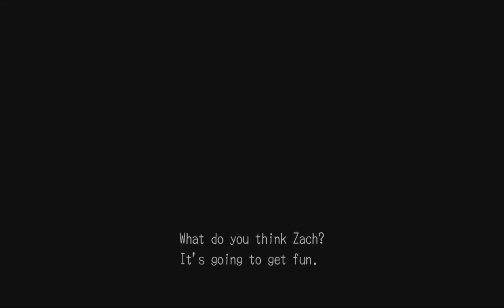Let's Play Deadly Premonition (part 14 - Stupid And Useless [blind])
Sometimes this game just... ... yeah. Damn it... Stupid, useless map. Stupid useless cars!